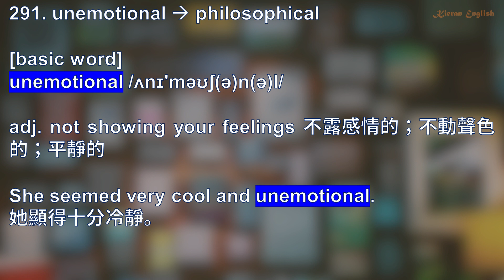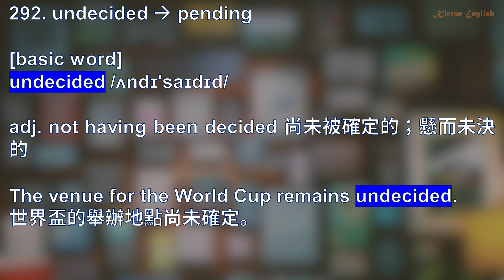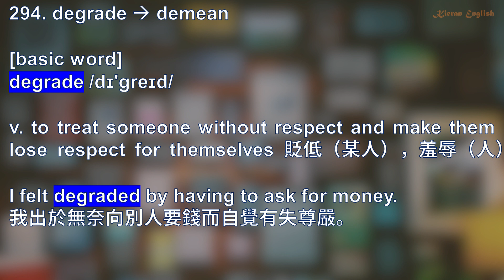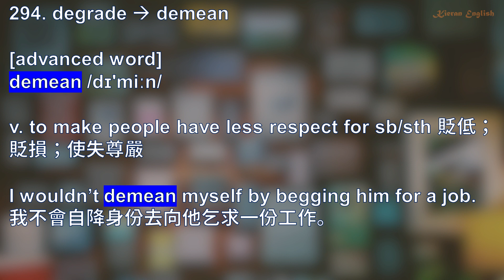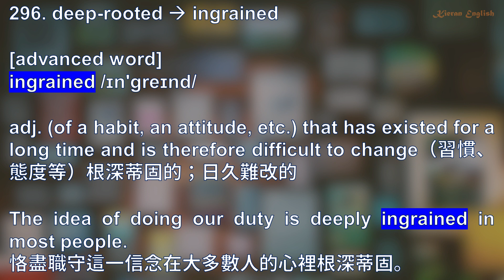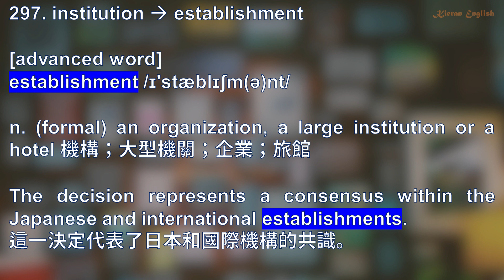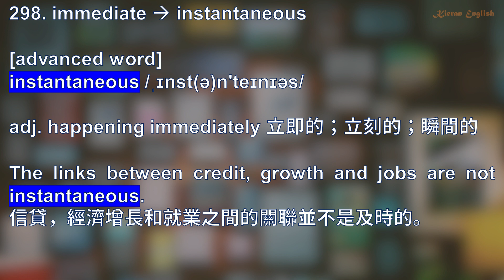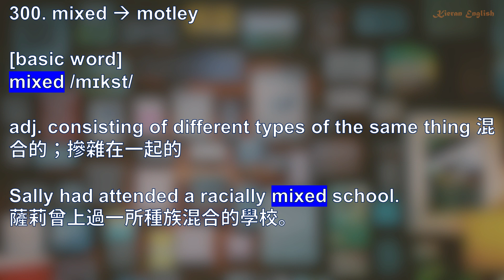Advanced Synonyms of 1000 Basic Words 291-300 | 1000基礎詞的高級同義詞 291-300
1000基礎詞的高級同義詞 291-300
1. 精心講解1000個英語基本詞匯的高級同義詞
2. 因為1個基礎詞可能會有多個高級同義詞，所以高級同義詞的數量大於1000
3. 每個基本詞和高級同義詞的講解包括：單詞發音、單詞拼寫、單詞詞性、單詞詞義的英語解釋和漢語解釋，以及單詞的英語例句和例句的漢語含義
4. 基礎詞針對基礎水平和中級水平的英語詞匯學習，匹配劍橋英語五級水平測試中的KET、PET、FCE，多鄰國（Duolingo）B2水平以下（含B2），SSAT，以及國內的中考英語、高考英語的詞匯要求
5. 高級同義詞針對中級水平和高級水平的英語詞匯學習，匹配劍橋英語五級水平測試中的CEA、CPE，多鄰國（Duolingo）C1水平以上（含C1），雅思，托福，SAT，GRE，GMAT的詞匯要求
日積月累，為君助力。
คำพ้องขั้นสูง 1,000 คำพื้นฐาน 291-300
1. อธิบายคำพ้องความหมายขั้นสูงของคำศัพท์ภาษาอังกฤษพื้นฐาน 1,000 คำอย่างระมัดระวัง
2. เนื่องจากคำพื้นฐานหนึ่งคำอาจมีคำพ้องความหมายขั้นสูงหลายคำ จำนวนคำพ้องความหมายขั้นสูงจึงมากกว่า 1,000
3. คำอธิบายของคำพื้นฐานแต่ละคำและคำพ้องความหมายขั้นสูงประกอบด้วย: การออกเสียงคำ การสะกดคำ ส่วนของคำพูด ความหมายของคำในภาษาอังกฤษและภาษาจีน ตลอดจนตัวอย่างประโยคภาษาอังกฤษและความหมายของคำภาษาจีน
4. คำศัพท์พื้นฐานมุ่งเป้าไปที่คำศัพท์ภาษาอังกฤษในระดับพื้นฐานและระดับกลาง เหมาะสำหรับข้อกำหนดด้านคำศัพท์ของ KET, PET, FCE ในการทดสอบ Cambridge English Level 5, Duolingo ต่ำกว่าระดับ B2 (รวม B2) และ SSAT
5. คำพ้องความหมายขั้นสูงมุ่งเป้าไปที่คำศัพท์ภาษาอังกฤษในระดับกลางและระดับสูง เหมาะสำหรับข้อกำหนดด้านคำศัพท์ของ CEA, CPE ใน Cambridge CET-5, ระดับ Duolingo C1 หรือสูงกว่า (รวมถึง C1), IELTS, TOEFL, SAT, GRE และ GMAT
Advanced Synonyms of 1,000 Basic Words 291-300
1. Carefully explain the advanced synonyms of 1000 basic English words
2. Because one basic word may have multiple advanced synonyms, the number of advanced synonyms is greater than 1000
3. The explanation of each basic word and its advanced synonyms includes: word pronunciation, word spelling, word part of speech, word meaning in English and Chinese, as well as English example sentences and Chinese meaning of words
4. Basic words are aimed at English vocabulary at basic and intermediate levels, suitable for the vocabulary requirements of KET, PET, FCE in Cambridge English Level 5 Test, Duolingo below B2 level (including B2), and SSAT
5. Advanced synonyms are aimed at English vocabulary at intermediate and advanced levels, suitable for the vocabulary requirements of CEA, CPE in Cambridge CET-5, Duolingo C1 level or above (including C1), IELTS, TOEFL, SAT, GRE, and GMAT